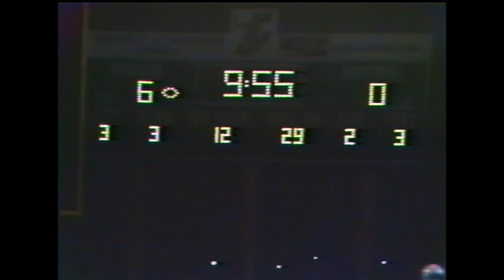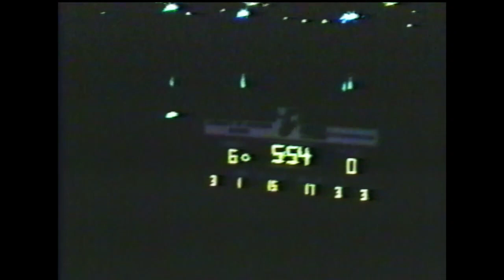1976 Wisconsin State Football Class AA Championship Antigo v Racine Horlick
1976 State Football Championship, Large School Division Class AA (Now known as Class A). Antigo Red Robins 6 v. Racine Horlick Rebels 0. This is the first year Wisconsin held a playoff system. Racine was ranked number 1 in the State, riding an 18-game win streak. Antigo was ranked number 2, having won 49 of their last 50 games with four undefeated seasons in the last 5. Both teams came in undefeated on the season. Racine was a powerhouse offensive team. Antigo rode its defense to the title game and won the championship by converting a first-series Horlick fumble into a touchdown and keeping Racine on their side of the field all night. Racine countered with a stout defense of their own, stopping Antigo on all but one possession.